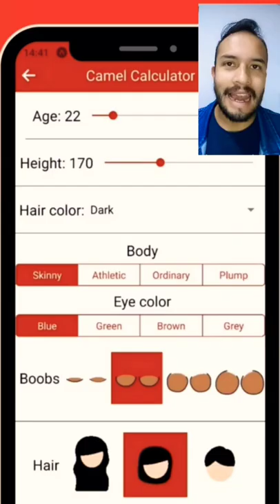¿Una CALCULADORA de CAMELLOS? 🐫🐪🐫